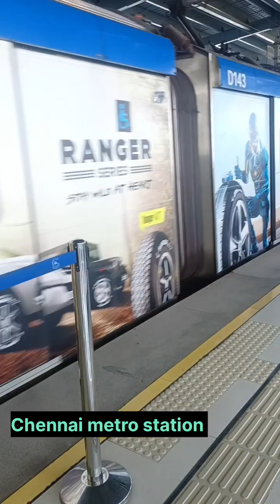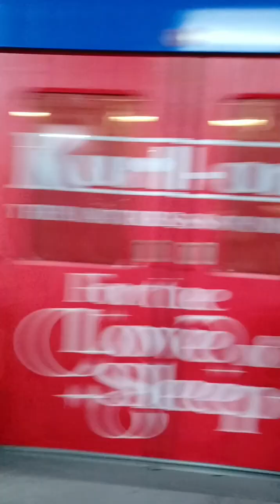pvr Palazzo vadapalani Chennai m4 mohal